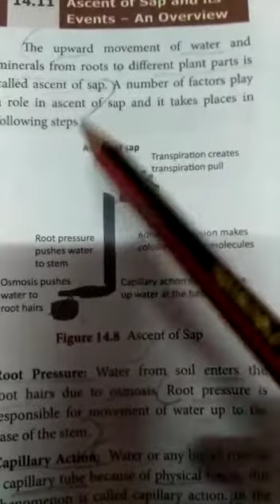04.07.2020 Science Part 2